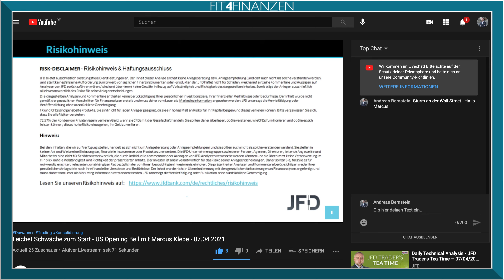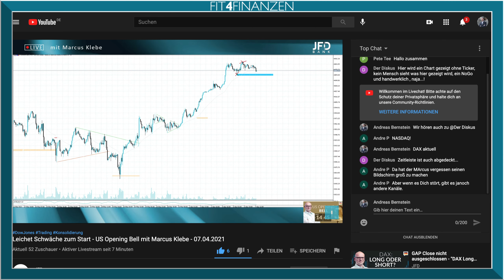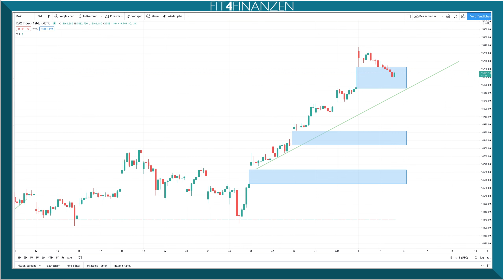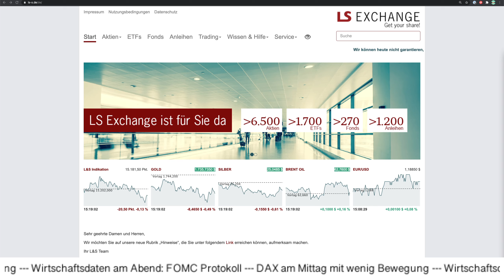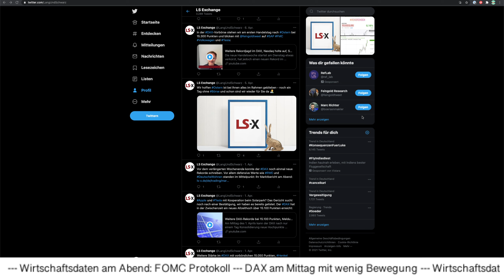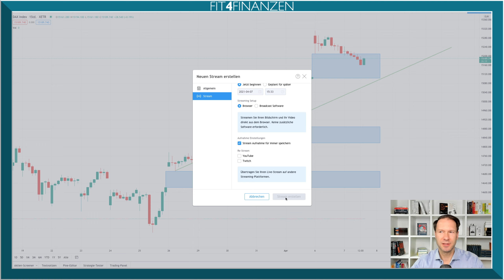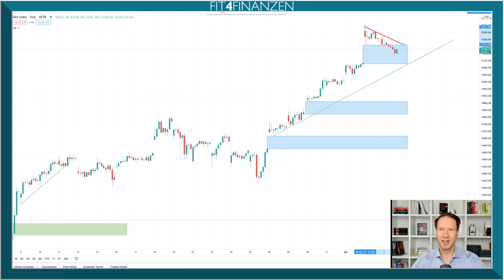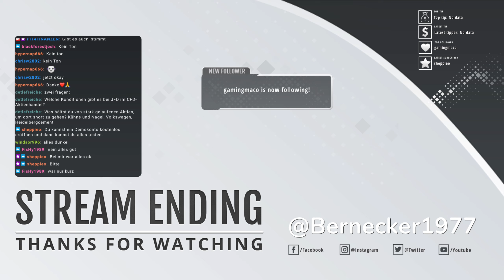Finanzen am Mittag vor Eröffnung der Wall Street mit Marcus Klebe und einer Aktie aus dem Handel de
Der DAX konsolidiert heute etwas stärker und notiert zum Start der Wall Street unterhalb der gestrigen Tagestiefs. Damit ist er in die Kurslücke eingetaucht, die wir über Ostern im Markt hinterlassen hatten.

Bei den Einzelwerten sind heute die defensiven Aktien gefragt. Deutsche Wohnen und Henkel dominieren die Gewinnerliste, am Ende des DAX-Rankings steht die Volkswagen AG.

Fester ist auch der Hotstock vom Morgen: 88 Energy - aktuell +30 Prozent wieder.

Als Aktie des Tages ist aus meiner Sicht heute Twitter. Das Unternehmen hat sich erst einmal vom "Abgang" des US-Präsidenten erholt und ist nun mit dem Thema Datenschutz / Zensur betraut. Nicht nur das Repräsentantenhaus stellt dazu fragen, auch aus Moskau kommen kritische Stimmen. Wie reagiert der Aktienkurs darauf?

Danach widme ich mich der Plattform Tradingview und starte meinen ersten Stream - eine ganz neue Erfahrung somit!